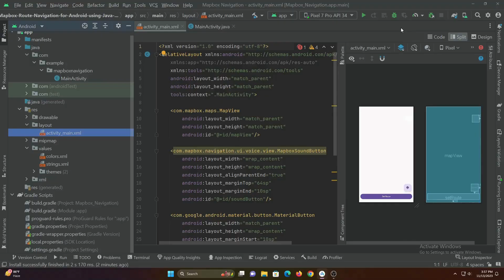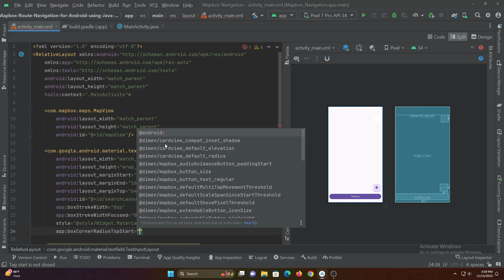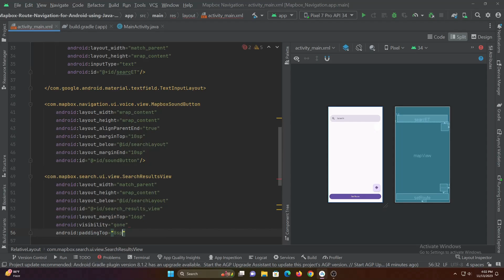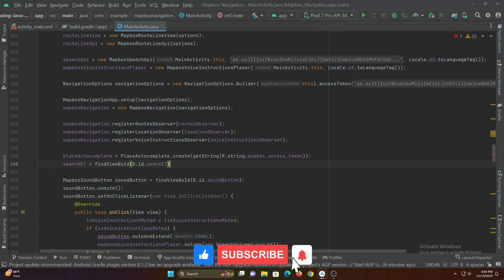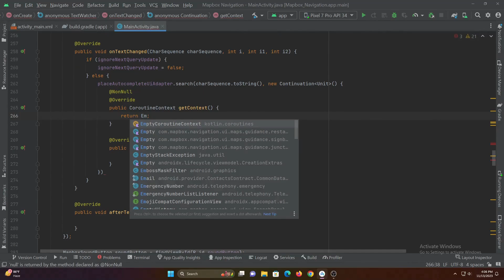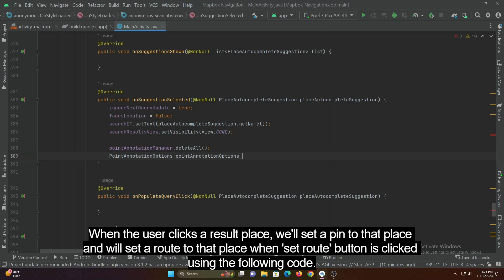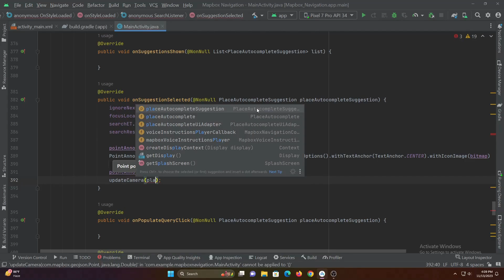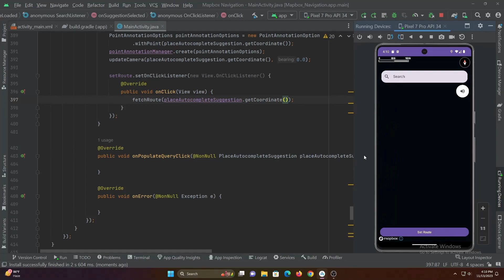Mapbox Search Implementation in Android Studio using Java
🗺️ Welcome back to the Mapbox Tutorial Series! In this exciting follow-up video, we'll dive into the implementation of search functionality using Java. If you missed previous videos, be sure to check it out for the foundational knowledge needed to follow along seamlessly.

🚀 In this tutorial, we'll guide you through the step-by-step process of integrating a powerful search feature into your Mapbox maps using Java. Whether you're working on a web application, mobile app, or any Java-based project, adding search capability can greatly enhance user experience.

💡 Why implement search in your Mapbox application?
- Enhance user navigation with easy location discovery.
- Provide users with a seamless way to find points of interest.
- Improve overall user engagement and satisfaction.

Timestamps:
00:00 Introduction
00:30 Adding Mapbox search dependency
01:10 Adding Drawable to project
01:22 Coding activity_main.xml
03:48 Coding MainActivity.java
08:42 Running the app

👍 Like this video if you find it helpful, and share it with fellow developers who might benefit from it. Happy coding, and let's elevate our Mapbox applications together! 🌍✨